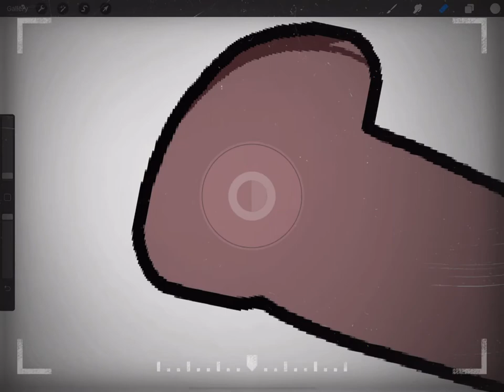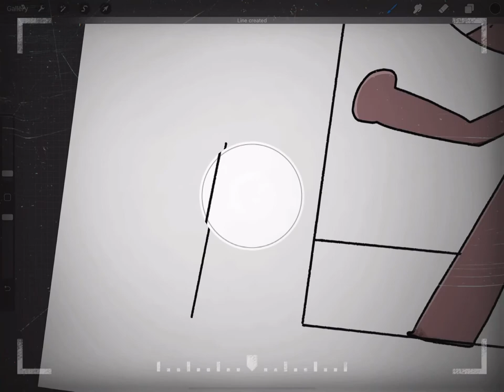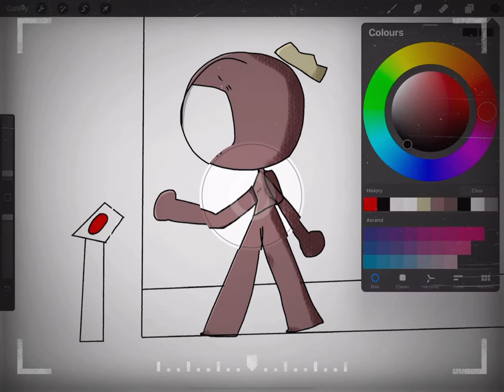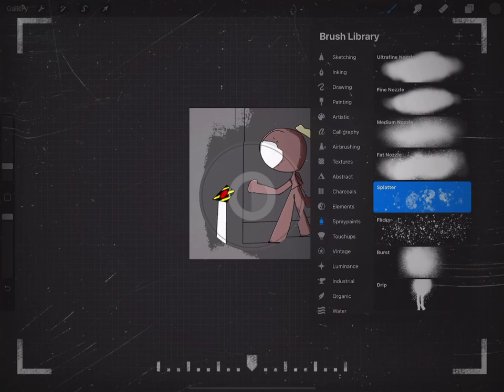Cradles daycare speed paint